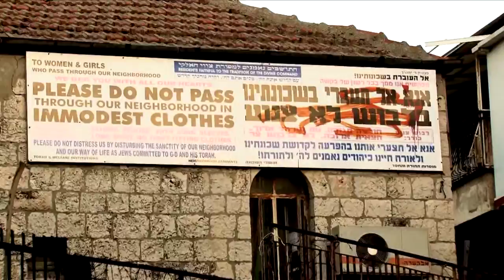Liz Nord | Director | Producer | Reel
Liz Nord specializes in compelling, personal storytelling across multiple media. Liz produces and directs non-fiction programming and multi-platform projects, with a creative, enthusiastic, and pragmatic approach to all phases from pre- to post-production.